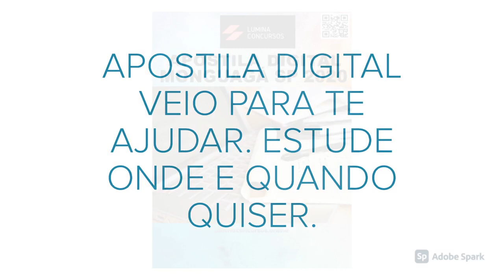APOSTILA PREFEITURA DE MONGUAGÁ SP 2020 VISITADOR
A Prefeitura de Mongaguá, no estado de São Paulo, torna pública uma nova retificação referente ao Processo Seletivo que, após atualização, visa à contratação de 40 profissionais por meio do regime de Consolidação das Leis do Trabalho (CLT).